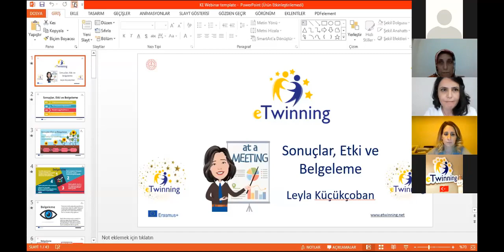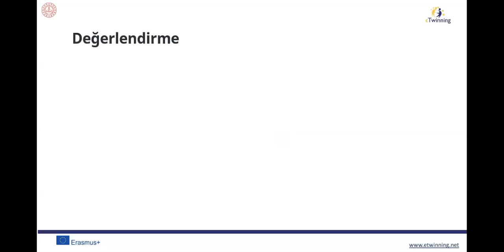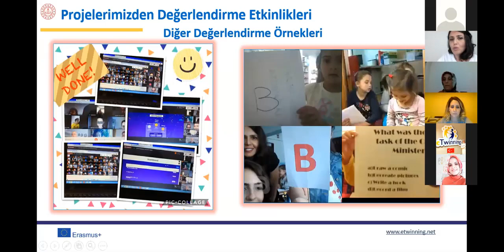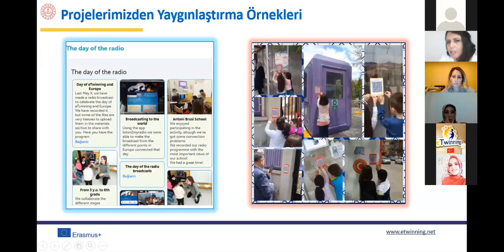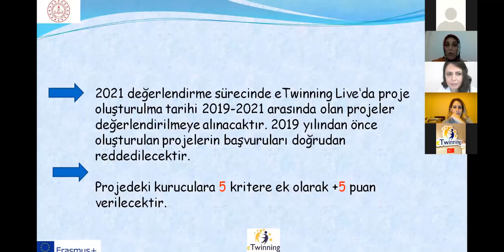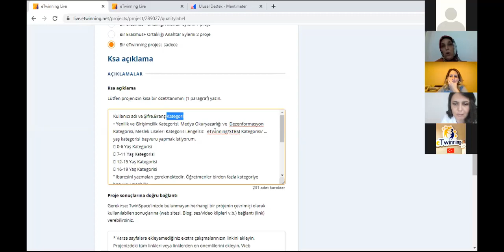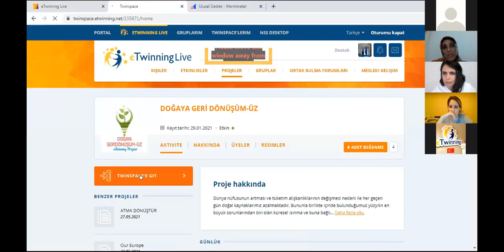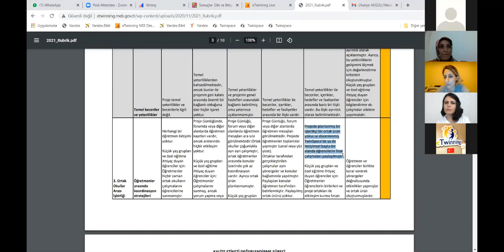Kalite Etiketi Webinar Serisi - Sonuç, Etki ve Belgeleme - Hülya KARTAL, Leyla KÜÇÜKÇOBAN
Kalite Etiketi Webinar Serisi - Sonuç, Etki ve Belgeleme - Hülya KARTAL (eTwinning Kalite Geliştirme Ekip Üyesi), Leyla KÜÇÜKÇOBAN (eTwinning Kalite Geliştirme Ekip Üyesi)